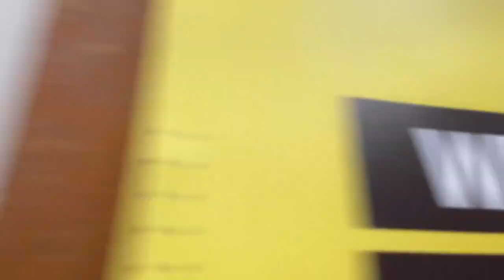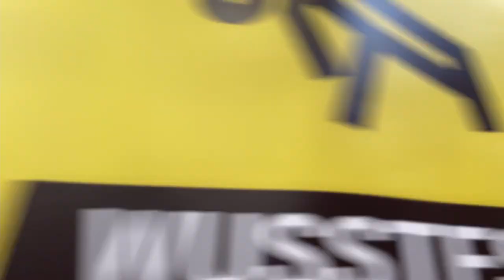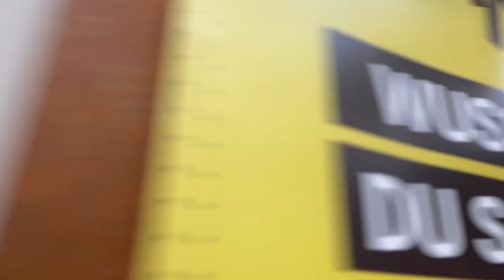Vlog №75 - Ashigaru Trinity Competition in Munich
Ashigaru team from Germany held new competition format called Trininty. Where first qualification round was Skill then 8 athletes went to Speedrun round and then only 6 athletes compete in Freestyle.

First place went to Tangui from Netherlands
Second to Archie
And third went to Stefan from Austria